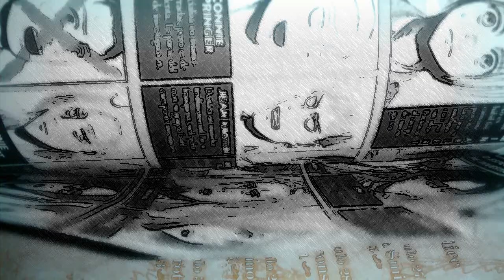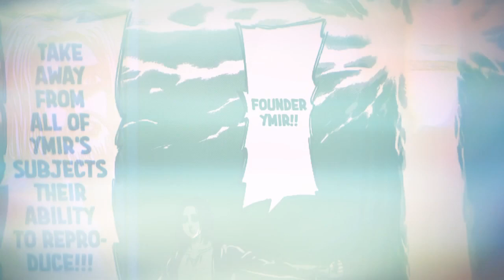PREDESTINACIÓN:Memorias del futuro SHINGEKI NO KYOJIN MANGA 121 español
Shingeki no kyojin MANGA CAPITULO 121 review en español del viaje en el tiempo de eren hablamos de TODO